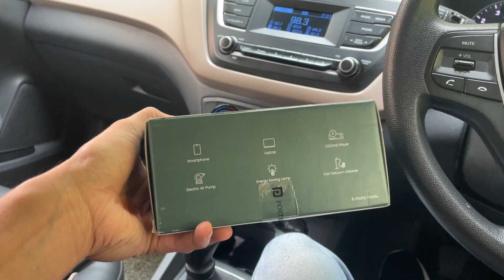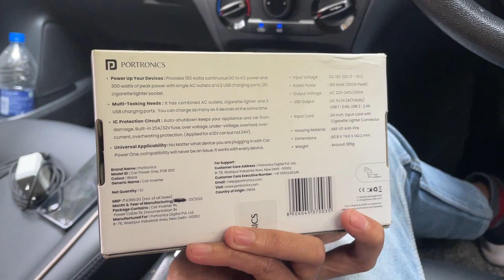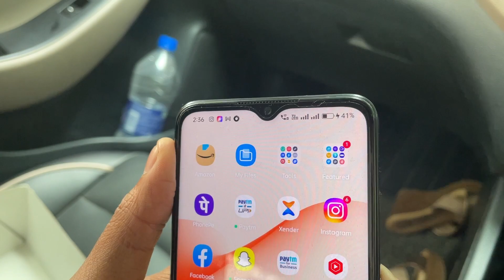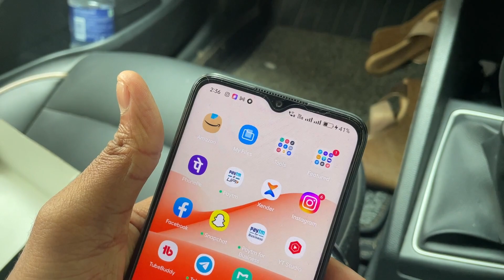Charge Your Laptop 💻 in Car | 1 Unique Gadget for Car 🚗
You Can Purchase this Product from Amazon